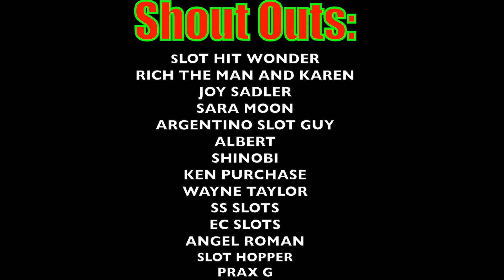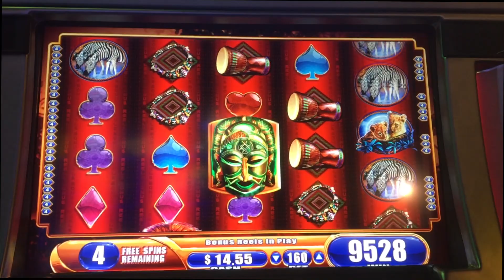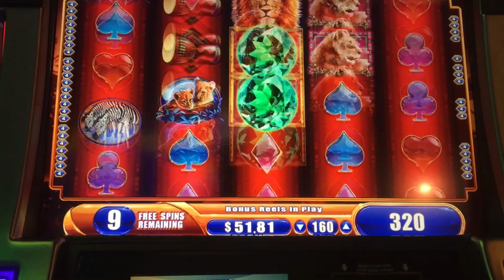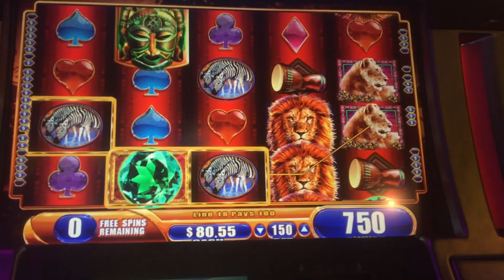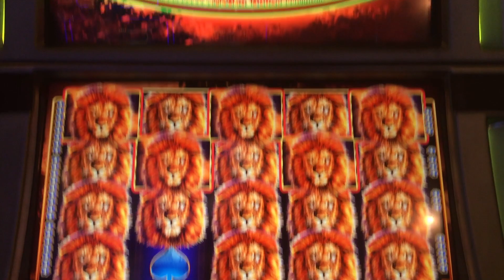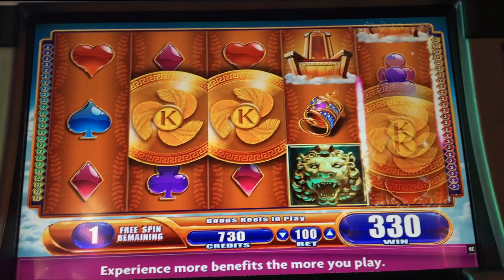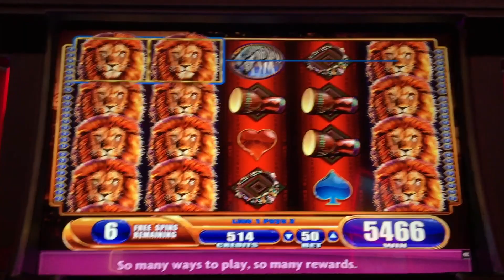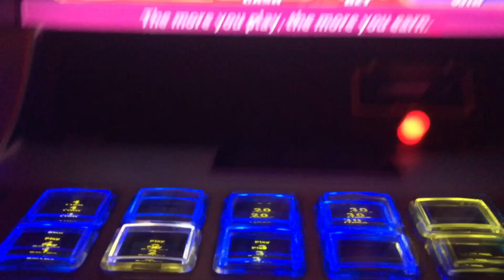**HUGE MEGA WIN!!!** BIG BET! King of Africa Slot Machine Bonus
Huge Winning 💥 on the original King of Africa slot machine by WMS G+ Deluxe gaming. It's a clone of the Mystical Unicorn slot machine and is so much fun! Some other great WMS G+ Deluxe games are: Napoleon and Josephine Slot, Jungle Wild 3 Slot, Nordic Spirit Slot, Bierhaus Slot, Kronos Slot, Vampire's Embrace Slot, Great Eagle Returns Slot, Alexander The Great Slot, Kodiak Island Slot, Pirate Ship Slot, Laredo Slot, Pirate Ship Slot, and many more!

I am Slotman777 and I enjoy classic slot machines! Best of luck and play responsibly! It really helps me out I work hard to create these videos at my own expense!  Gambling is a losing proposition in the long run always play within your means!

Always filmed in a REAL CASINO no BS here!